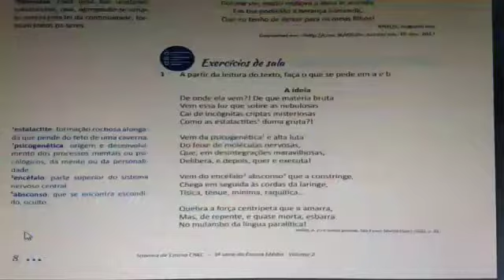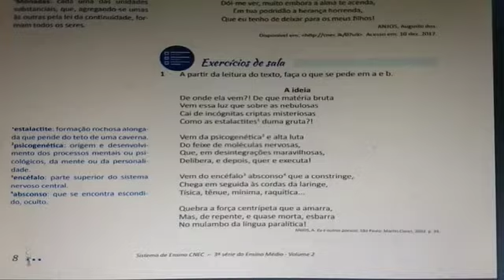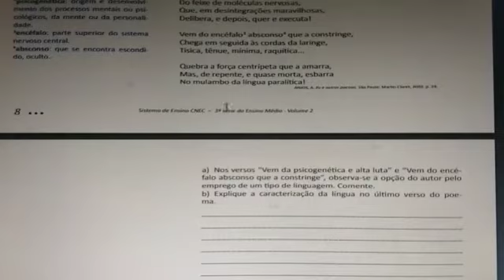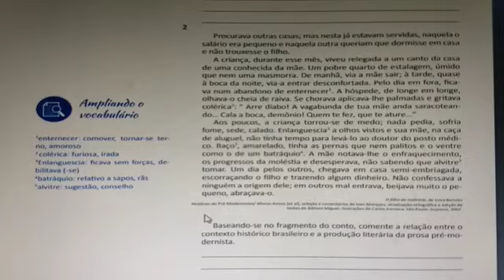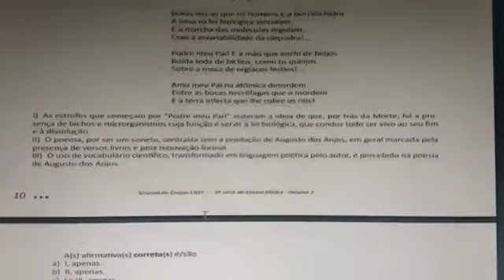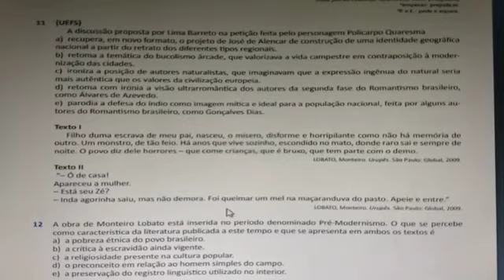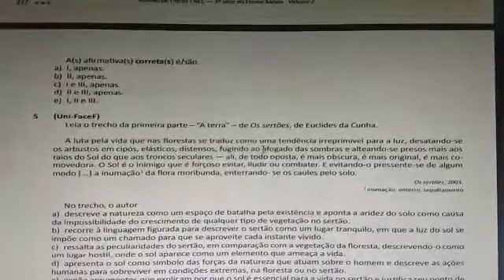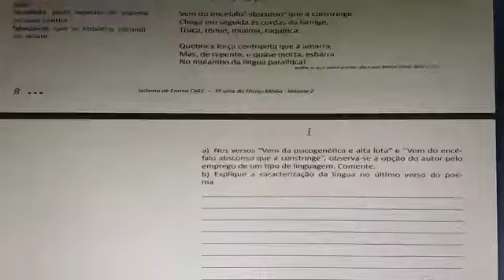CNEC SJB 2020 – (22-06-2020) – 3ª SÉRIE E.M. – LITERATURA - PROFª. NÉLVIA